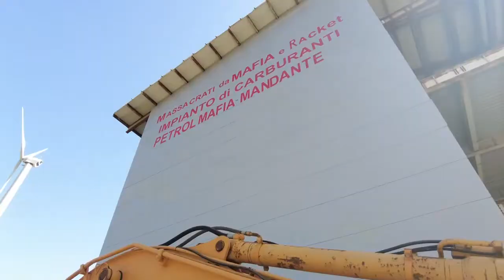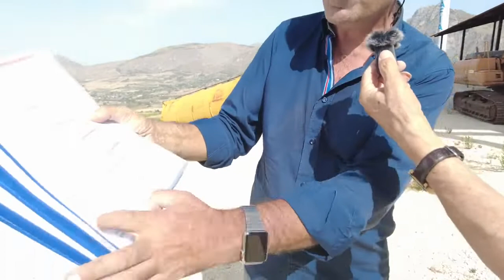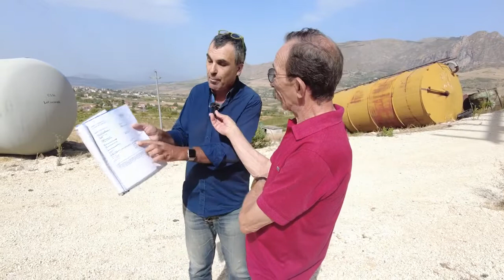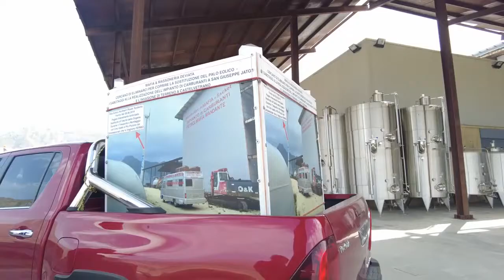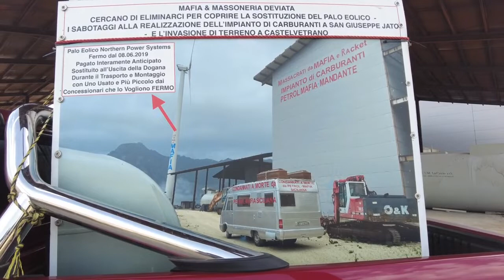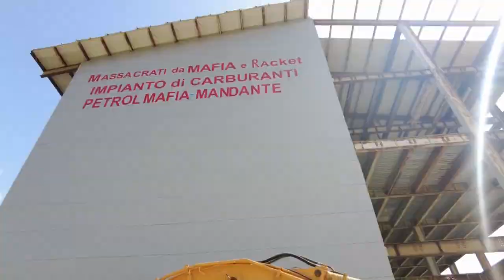SAN GIUSEPPE JATO, G.PPE BARONE CONDANNATO A MORTE DALLA MAFIA PER NON AVERE PAGATO PIZZO E TANGENTI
SAN GIUSEPPE JATO, VI RACCONTIAMO LA STORIA INCREDIBILE DI GIUSEPPE BARONE CONDANNATO A MORTE INSIEME ALLA SUA FAMIGLIA PER NON AVERE PAGATO PIZZO E TANGENTI